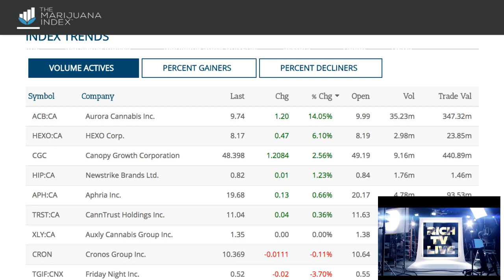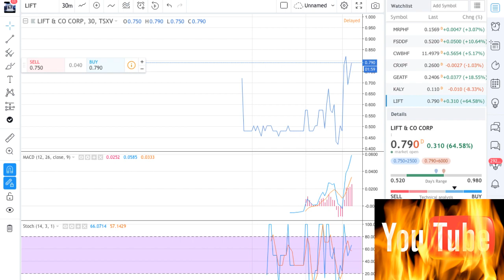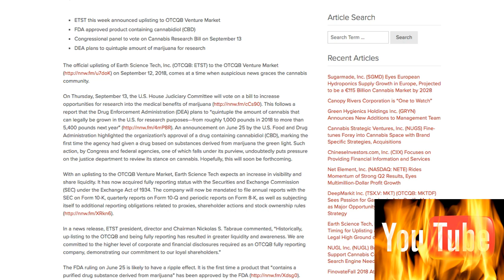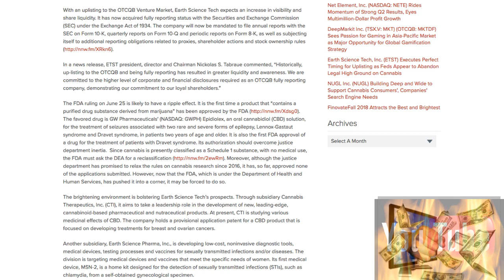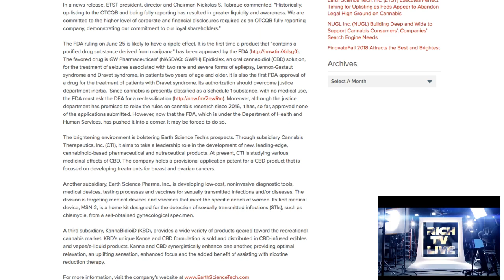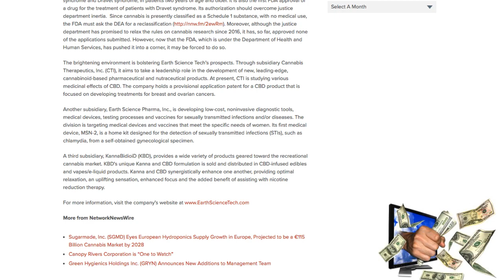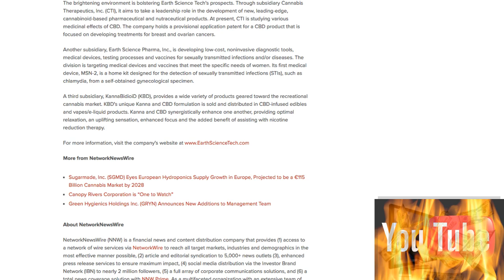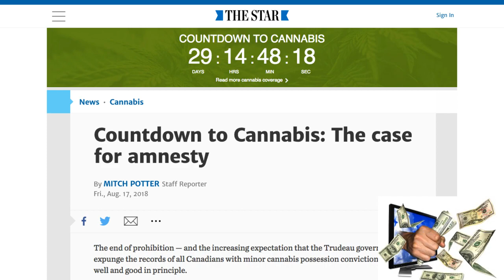Earth Science Tech, Inc. (OTCQB: ETST)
Earth Science Tech, Inc. (OTCQB: ETST) - RICH TV LIVE - September 17, 2018 - ETST this week announced uplisting to OTCQB Venture Market
FDA approved product containing cannabidiol (CBD)
Congressional panel to vote on Cannabis Research Bill on September 13
DEA plans to quintuple amount of marijuana for research
The official uplisting of Earth Science Tech, Inc. (OTCQB: ETST) to the OTCQB Venture Market on September 12, 2018, comes at a time when auspicious news graces the cannabis community.

On Thursday, September 13, the U.S. House Judiciary Committee will vote on a bill to increase opportunities for research into the medical benefits of marijuana This follows a report that the Drug Enforcement Administration (DEA) plans to “quintuple the amount of cannabis that can legally be grown in the U.S. for research purposes—from roughly 1,000 pounds in 2018 to more than 5,400 pounds next year” An announcement on June 25 by the U.S. Food and Drug Administration highlighted the organization’s approval of a drug containing cannabidiol (CBD), marking the first time the agency had given a drug based on substances derived from marijuana the green light. Such action, by Congress and federal agencies, one of which falls under its purview, undoubtedly puts pressure on the justice department to review its stance on cannabis. Hopefully, this will soon be forthcoming.

With an uplisting to the OTCQB Venture Market, Earth Science Tech expects an increase in visibility and share liquidity. It has now acquired fully reporting status with the Securities and Exchange Commission (SEC) under the Exchange Act of 1934. The company will now be mandated to file annual reports with the SEC on Form 10-K, quarterly reports on Form 10-Q and periodic reports on Form 8-K, as well as subjecting itself to additional reporting obligations related to proxies, shareholder actions and stock ownership rules

In a news release, ETST president, director and Chairman Nickolas S. Tabraue commented, “Historically, up-listing to the OTCQB and being fully reporting has resulted in greater liquidity and awareness. We are committed to the higher level of corporate and financial disclosures required as an OTCQB fully reporting company, demonstrating our commitment to our loyal shareholders.”

The FDA ruling on June 25 is likely to have a ripple effect. It is the first time a product that “contains a purified drug substance derived from marijuana” has been approved by the FDA The favored drug is GW Pharmaceuticals’ (NASDAQ: GWPH) Epidiolex, an oral cannabidiol (CBD) solution, for the treatment of seizures associated with two rare and severe forms of epilepsy, Lennox-Gastaut syndrome and Dravet syndrome, in patients two years of age and older. It is also the first FDA approval of a drug for the treatment of patients with Dravet syndrome. Its authorization should overcome justice department inertia.